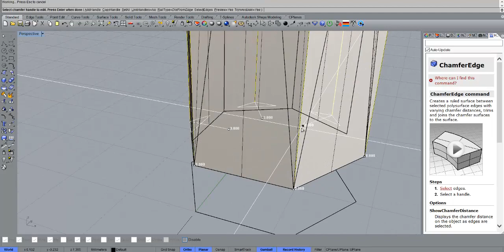hexagonal prism - Rhino 5 modeling exercise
A quick exercise of modeling using Extrudecrv for the main shape and then ChamferEdge to get the "lowpoly"  appearance.

Note: when applying the ChamferEdge command make sure that is set to DistantFromEdge instead of RollingBall method.

Render preview made in Keyshot.